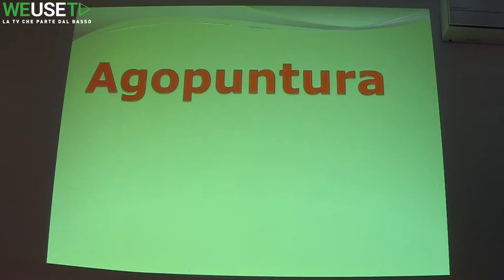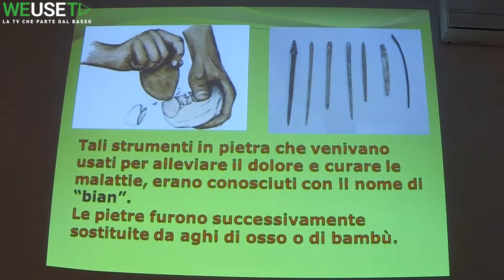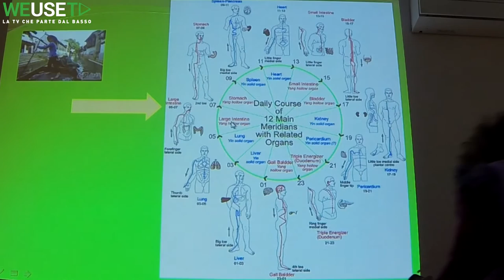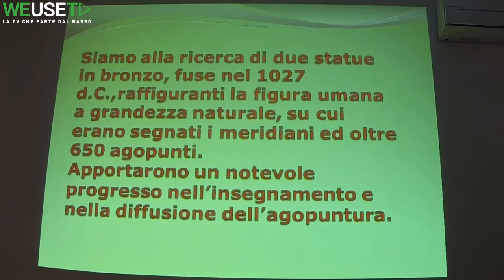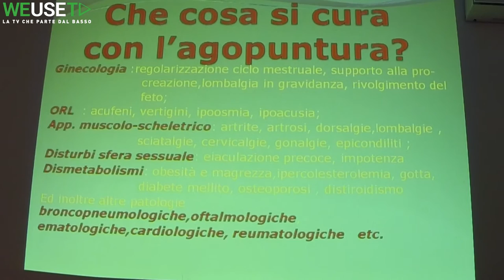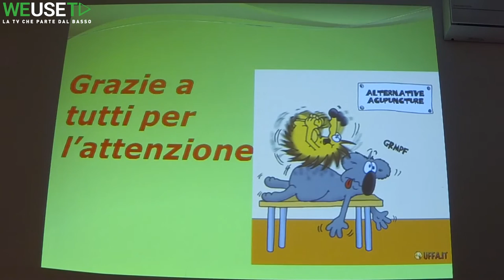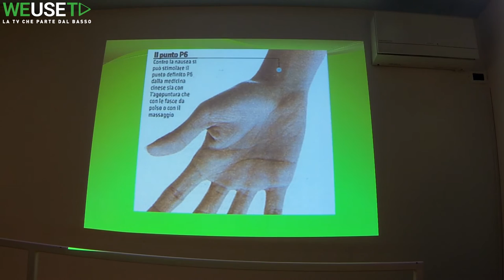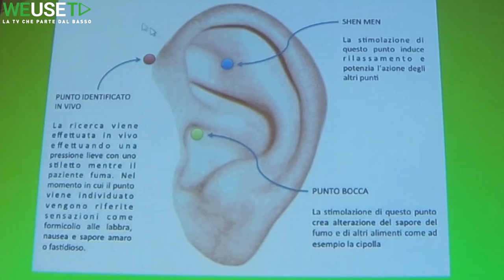Agopuntura (dott. Marco. Garzelli, medico chirurgo agopuntore) - Medicina tradizionale cinese (MTC)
26/11/2015 - TerrapuraTv - Agopuntura (dott. Marco. Garzelli, medico chirurgo agopuntore) - Medicina tradizionale cinese (MTC)

✍AGOPUNTURA:
L'agopuntura (针刺, in cinese) è una medicina alternativa che fa uso dell'inserzione di aghi in taluni punti del corpo umano al fine di promuovere la salute ed il benessere dell'individuo: secondo la medicina tradizionale cinese, stimolando questi punti si possono correggere gli squilibri nel flusso del qi attraverso canali conosciuti come "meridiani". L'origine dell'agopuntura in Cina è incerta. I primi riferimenti bibliografici a questa pratica sono presenti nell'antico testo cinese Huangdi Neijing, il leggendario Canone di Medicina Interna dell'Imperatore che fu compilato tra il 305 ed il 204 a.C. Prima di ciò, è ipotizzabile che venissero utilizzati strumenti in pietra o in osso, e quindi assolutamente lontani dalla visione che abbiamo oggi della pratica. La pratica si diffuse secoli fa in molte parti dell'Asia; essa è inclusa nel corpo teorico-pratico della medicina tradizionale cinese, di cui costituisce una delle sue 5 componenti (insieme a dieta, fitoterapia, massoterapia e le ginnastiche psicofisiche quali Qi Gong e Tai Chi); alcune sue forme sono anche descritte nella letteratura della medicina tradizionale coreana (nella quale viene chiamata yakchim) come pure in India.

🛒📕📗📘📙📒🛒Consigliamo alcuni testi per avvicinarsi al mondo delle discipline olistiche e delle varie forme di medicina alternativa e/o vibrazionale, tipiche di tutte le antiche scuole sapienziali/esperienziali. Sono generalmente riconosciute 5 categorie di medicina alternativa o complementare:
1. Sistemi medici completi
2. Medicina mente-corpo
3. Terapie biologiche non utilizzate abitualmente nella medicina convenzionale
4. Terapie energetiche
5. Terapie fisiche e basate sulla manipolazione

1🌸SISTEMI MEDICI COMPLETI: questi sistemi alternativi/complementari/integrati alla medicina allopatica sono anche detti sistemi di medicina vibrazionale, energetica o informazionale. Si tratta fondamentalmente di 5 sistemi: MTC (medicina tradizionale cinese di cui fanno parte anche agopuntura, Reiki, Qi Gong e Tai Chi, moxibustione), Ayurveda (da cui derivano le varie tipologie di Yoga), Omeopatia, Naturopatia, Medicina Antroposofica

2🌸MEDICINA MENTE CORPO: sono compresi in questa categoria le tecniche di Biofeedback, Immaginazione guidata, Ipnoterapia, Meditazione e rilassamento.

3🌸PRATICHE BIOLOGICHE: fitoterapia, terapia chelante e terapie alimentari.

4🌸TERAPIE ENERGETICHE: pranoterapia e magnetoterapia

MATERIE TRATTATE
✔ Consigli per l'acquisto di prodotti biologici o per il benessere personale (Tips for Buying Bio or personal wellness products)"